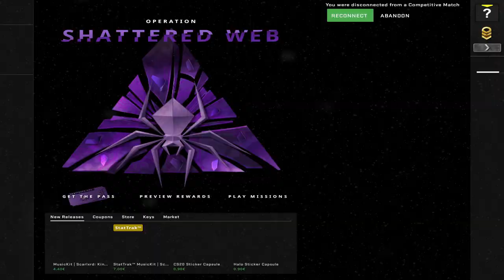drop AWP or REPORT!!!